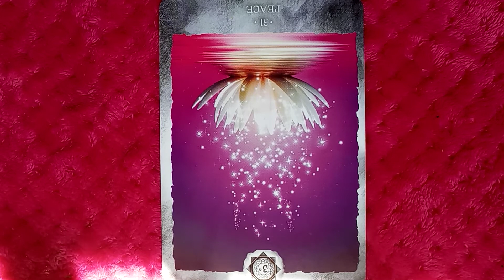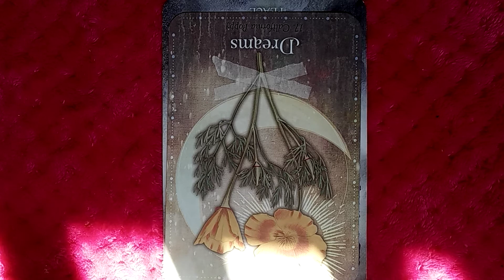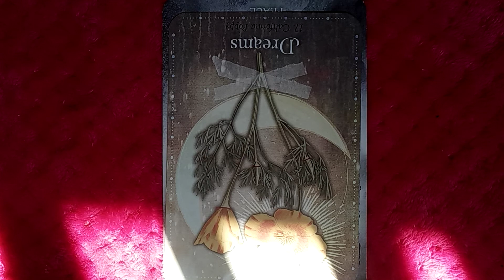GEMINI♊YOUR CROWN CHAKRA IS BLOCKED🕵AUG 2020